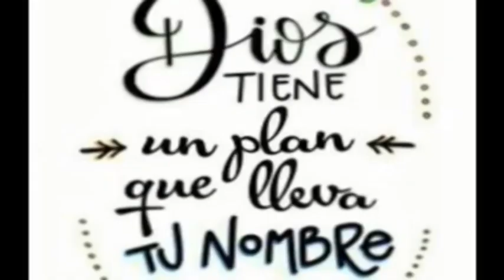LA FAMILIA DE MONSEÑOR LUIS JOSÉ RUEDA APARICIO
Un video que la familia de este personaje compartió, algunas fotos de su niñez y varios saludos de felicidad por su nuevo cargo.